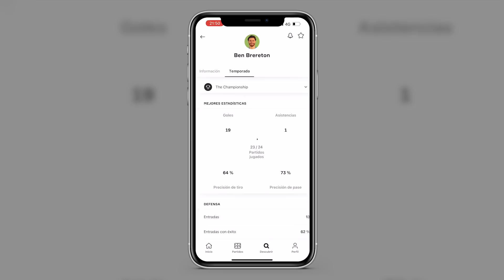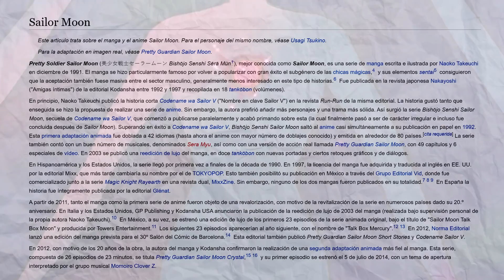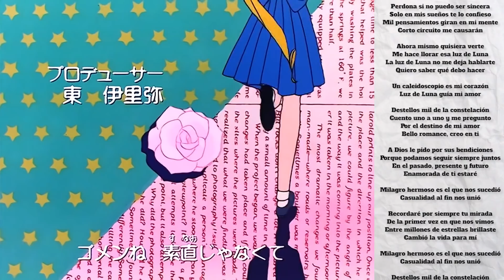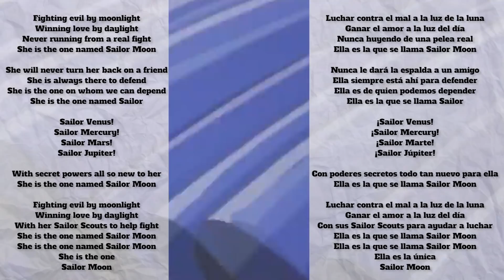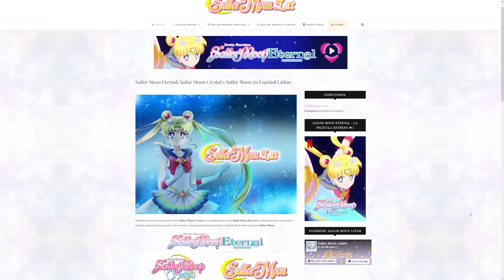Efecto Cabro Chico - Sailor Moon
Hazte miembro de este canal para ver los videos antes que el resto!